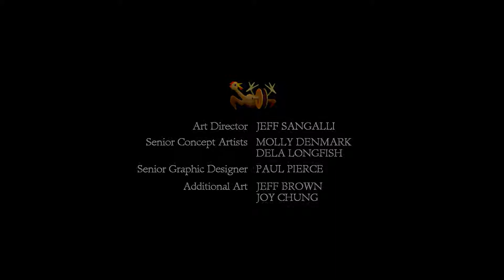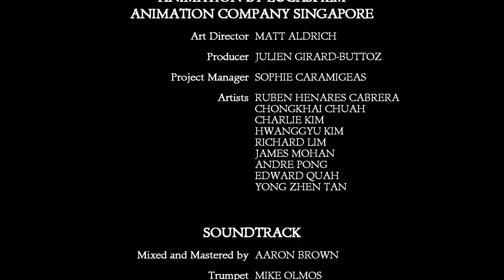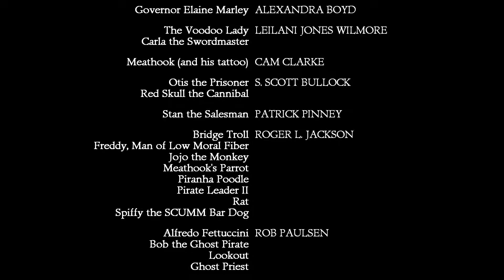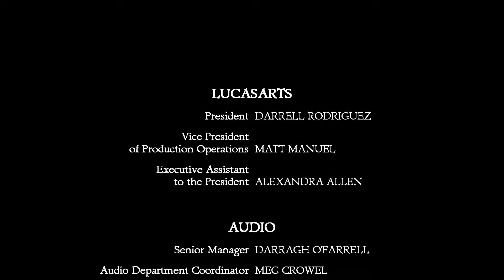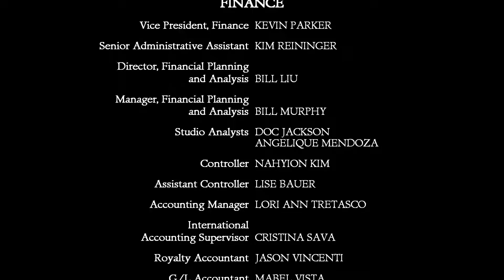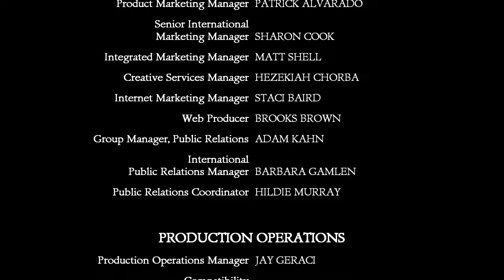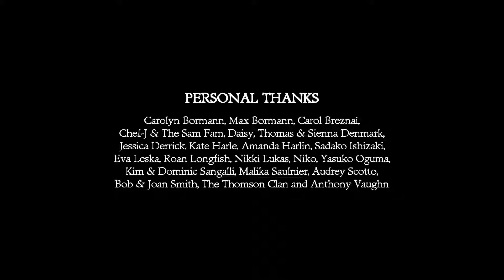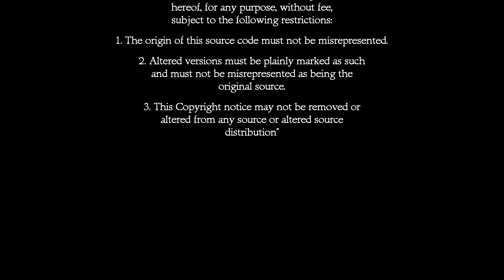The Secret of Monkey Island Edizione Speciale #9